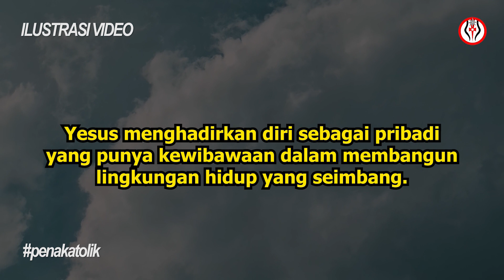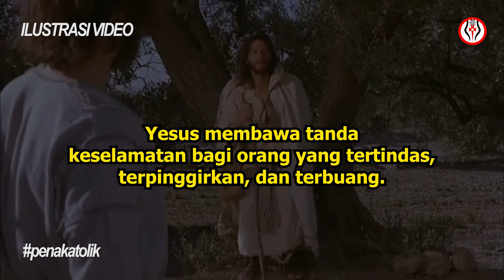Uskup Agung Kupang Mgr Petrus Turang Menggembirakan dan Menantang